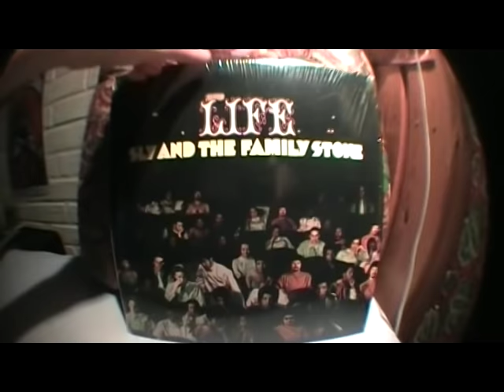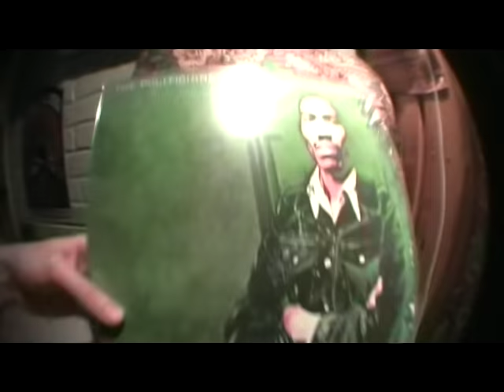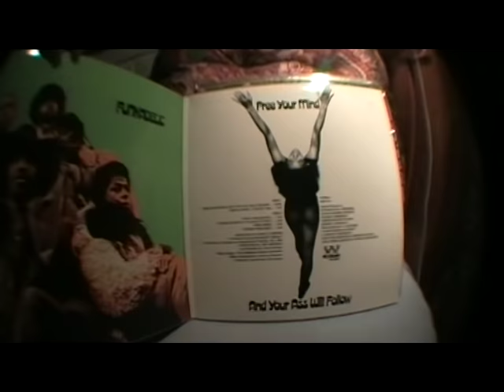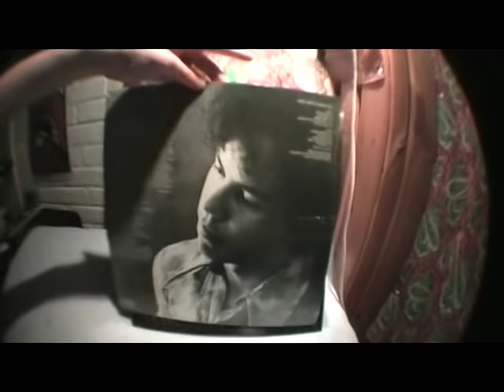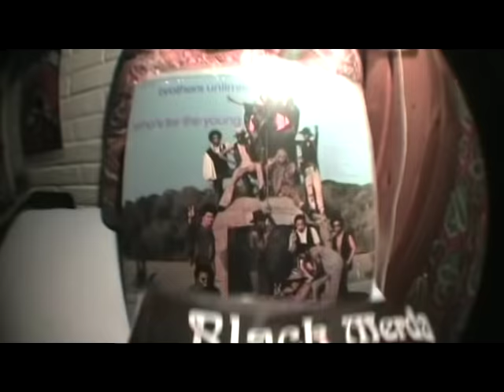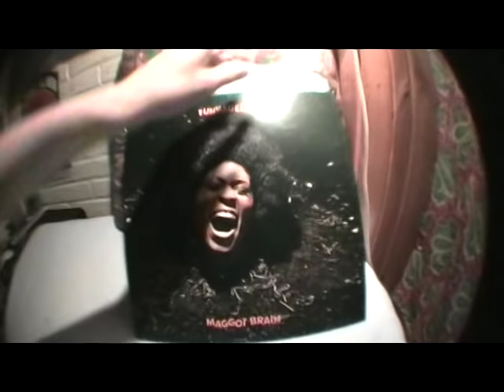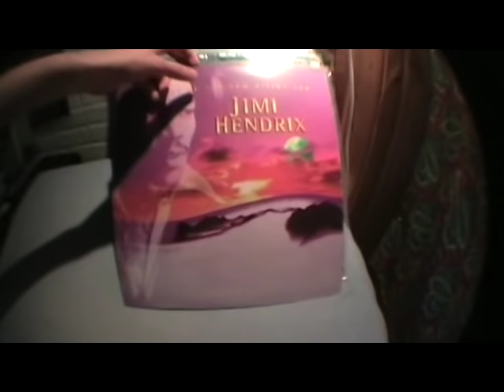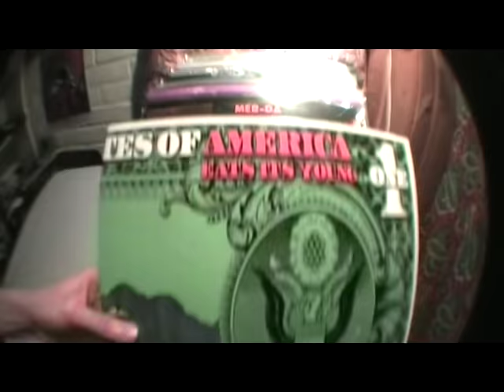Vinyl Collection - Psychedelic Funk/Soul/Jazz/Rock - Part 1 - Fusion/Blues/Funk-Rock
1. The Jimmy Castor Bunch - It's Just Begun (1972)
2. Funkadelic - Funkadelic (1970)
3. Sly & The Family Stone - Life (1968)
4. Dennis Coffey - Hair And Thangs (1969)
5. The Politicians - The Politicians Featuring McKinley Jackson (1972)
6. The Temptations - Psychedelic Shack (1970)
7. Parliament - Osmium (1970)
8. Ebony Rhythm Band - Soul Heart Transplant: The Lamp Sessions (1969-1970)
9. The Undisputed Truth - Cosmic Truth (1975)
10. Funkadelic - Free Your Mind... and Your Ass Will Follow (1970)
11. Mandrill - Mandrill (1970)
12. Baby Huey - The Baby Huey Story - The Living Legend (1971)
13. Cane And Able  - Cane And Able (1972)
14. Jimi Hendrix - Band Of Gypsys (1970)
15. Demon Fuzz - Afreaka! (1970)
16. Shuggie Otis - Here Comes Shuggie Otis (1970)
17. Brothers Unlimited - Who's For The Young (1970)
18. Black Merda - Black Merda (1970)
19. Sly & The Family Stone - A Whole New Thing (1967)
20. David Axelrod - Song of Innocence (1968)
21. The Chambers Brothers - The Time Has Come (1967)
22. Funkadelic - Maggot Brain (1971)
23. The Grodeck Whipperjenny - The Grodeck Whipperjenny (1970)
24. James Knight & The Butlers - Black Knight (1972)
25. The Jimmy Castor Bunch - Phase Two (1972)
26. Dennis Coffey - Electric Coffey (1972)
27. Scorpion - Scorpion (1969)
28. Jimi Hendrix - First Rays of the New Rising Sun (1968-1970) (re-1997)
29. Mandrill - Mandrill Is (1972)
30. Black Merda - Long Burn the Fire (1972)
31. Funkadelic - America Eats Its Young (1972)
32. The Chambers Brothers - A New Time -- A New Day (1968)